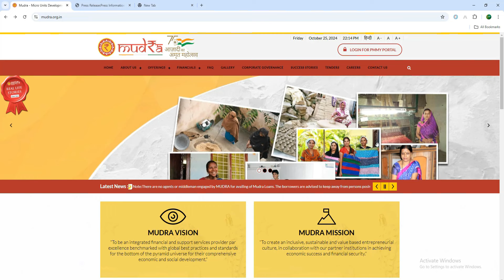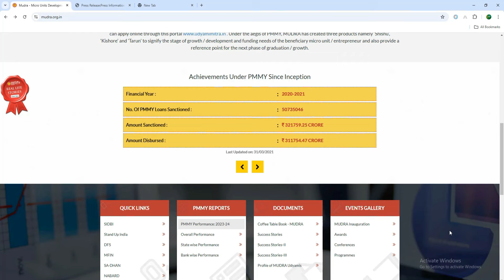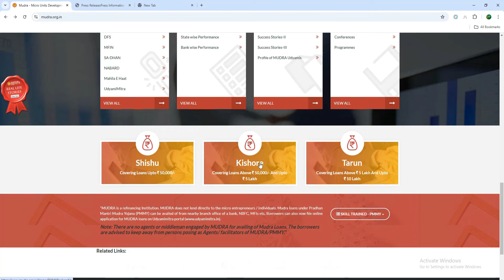PM MUDRA Yojana New Update 2024 || PMMY Latest new in Telugu 2024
First you need to type the service you need and send us a message through WhatsApp, then we will send you a QR code (or a number given below) scan it and select the service of your choice according to the service rates given below and pay the amount.

Also share the screenshot of the amount paid i.e. the transaction screenshot on WhatsApp and also mention your name, mobile number.
Next we will contact you via WhatsApp or phone call.

We can give you exactly what your selected service is, if not, your amount will be refunded to you.

Note: At the time of refund of your amount some fee will be deducted under consultant fee and given to you.

1.PF Services
PF Withdrawal
Final Settlement
Death Claims
PF Transfer
KYC
e-Nomination
Mark Exit
Joint Declaration
UAN Active and Allotment
Password Changes

2. Aadhaar Services
Aadhaar Address Changes
Aadhaar Download
PVC Card

3. Pan Card Services
Pan Reprint
Pan corrections